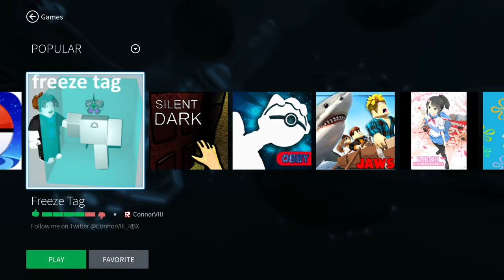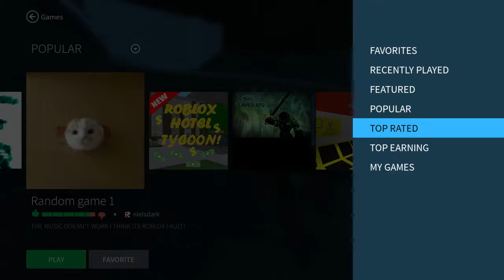Roblox Xbox One Gameplay Episode 8 Your Nightmares In Area 51